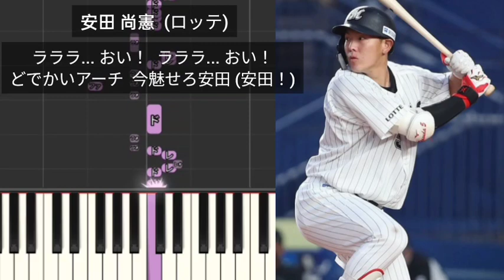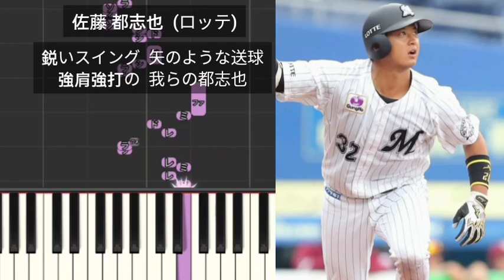【プロ野球応援歌】 DAI channel作ロッテ応援歌メドレー (2022年12月19日公開作) 安田尚憲 藤原恭大 佐藤都志也 高部瑛斗 山口航輝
安田尚憲  (ロッテ)
藤原恭大  (ロッテ)
佐藤都志也  (ロッテ)
高部瑛斗  (ロッテ)
山口航輝  (ロッテ)